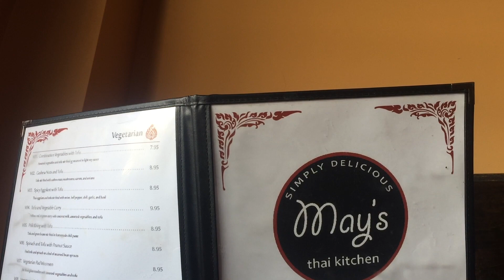Food, Family and Music - Vlog#6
A little bit of food, family and a whole lot of music! Although at some point, I'll get this whole "vlog" thing down to where I'm not all over the place anymore.

I was in Long Beach CA and was craving Thai food. I went to this place called May's Thai Food and was pretty impressed with the food. Not so much with their customer service.

My kids are my pride and joy. And I will always find a way to include them in my activities, whatever it is. On this vlog, my son Caelen is in it.

Rockstallion, probably the best classic rock cover band in Southern California just released their first album and I was told that I was the first one to get the CD. We met up at the Coffee Shop and had some nice bonding moments.

I thought I'd let you guys know that I teach drums to beginners.

and schedule a class with me.

I'll let you in on a BTS (behind the scene) of an INTRoVOYS rehearsal wherein we play "Calling All Nations" but stopped short... so here's the link to the whole video of the song: